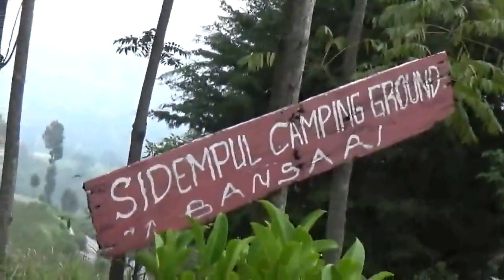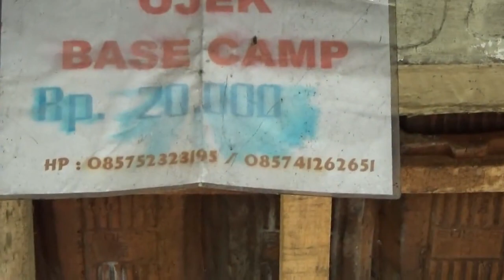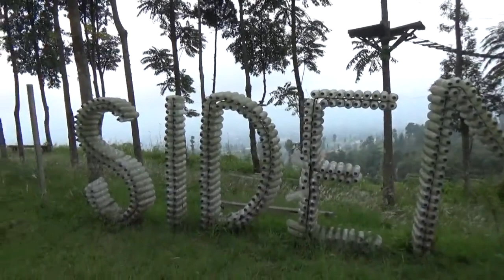Padang Ilalang Sidempul Camping Ground Gunung Sindoro | Wisata Temanggung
sidempul campung ground
lokasi desa bansari kecamatan bansari kabupaten temanggung
pos 1 lereng gunung sindoro